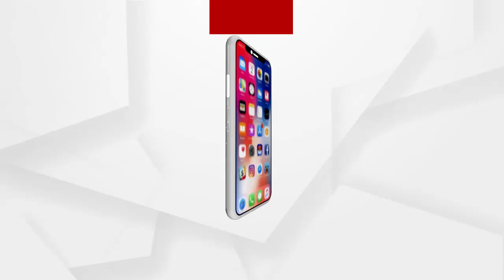କେନ୍ଦ୍ରୀୟ ବିଦ୍ୟାଳୟ ପାଇଁ ଚିହ୍ନଟ ଜମି ପରିଦର୍ଶନ କଲେ ଭୁବନେଶ୍ୱର ସାଂସଦ ଅପରାଜିତା ଷଡଙ୍ଗୀ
କଟକ ନୂଆପଡାରେ ପ୍ରତିଷ୍ଠା ହେବାକୁ ଥିବା କେନ୍ଦ୍ରୀୟ ବିଦ୍ୟାଳୟ ପାଇଁ ଚିହ୍ନଟ ଜମି ପରିଦର୍ଶନ କଲେ ଭୁବନେଶ୍ୱର ସାଂସଦ ଅପରାଜିତା ଷଡଙ୍ଗୀ.